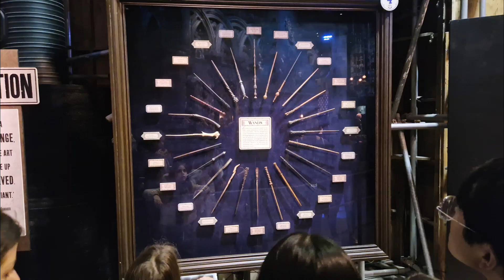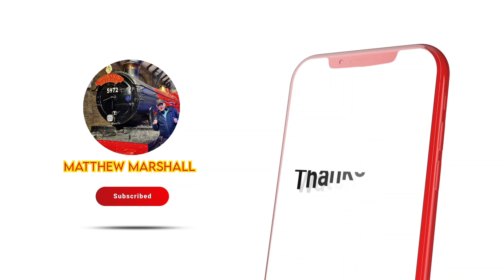Me at The Making Of Harry Potter On Wednesday The 24 Of January 2024